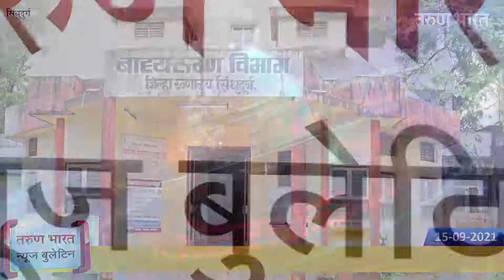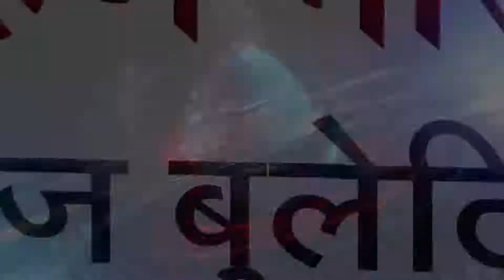सिंधुदुर्ग न्यूज बुलेटिन | Sindhudurg News Bulletin | 15-09-2021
आरोग्य कर्मचार्‍यांचे ठिय्या आंदोलन
आणखी 24 पॉझिटिव्ह
केंद्राने इम्पेरिकल डाटा राज्य सरकारला द्यावा!
गणेश विसर्जनाचा पोलीस अधीक्षकांकडून आढावा
39 हजाराची रोकड लंपास
ठेकेदारांचे तब्बल 113 कोटी थकले!
जलक्रीडा व्यवसायाला परवानगी द्यावी!
35 बॉक्स दारू जप्त
सिंधुदुर्ग जिल्ह्यातील महत्वाच्या बातम्यांसाठी पाहा तरुण भारतचे खास बुलेटिन…

Ads :